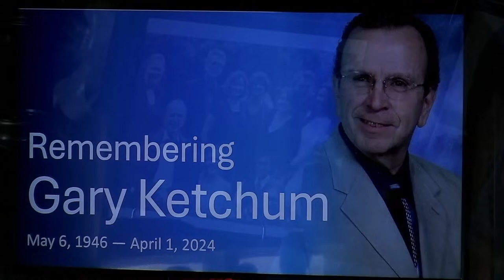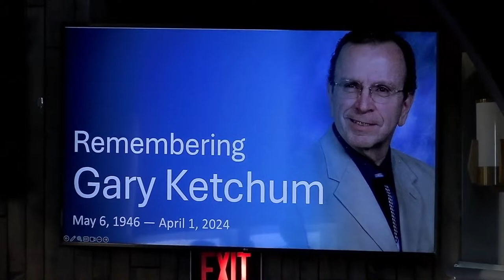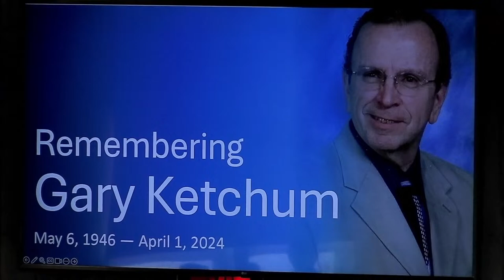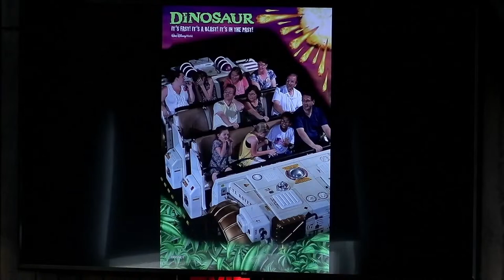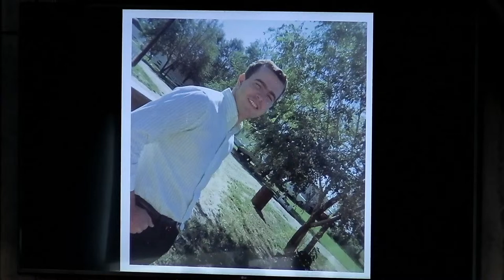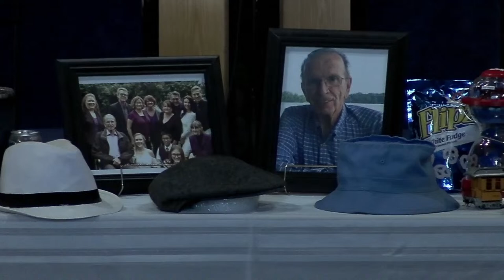Memorial Service for Gary Ketchum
We gather together to celebrate the life of Gary Ketchum.